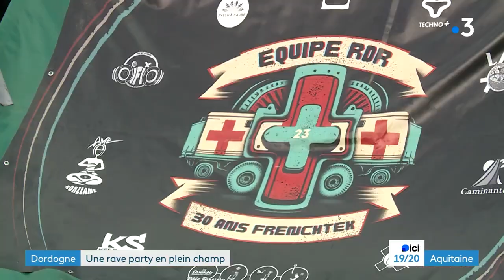Free Party La Cour des Miracles - Reportage 19/20 - 13.15/10/2023